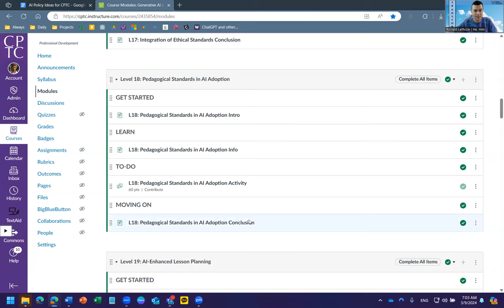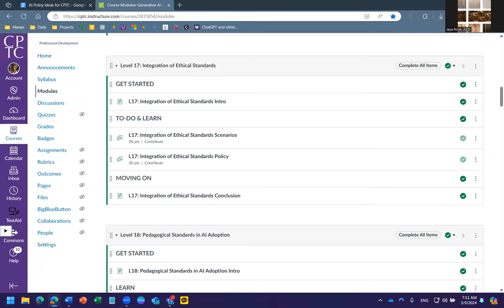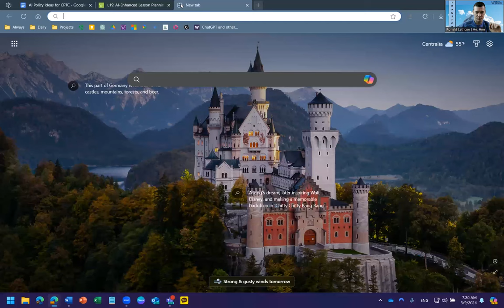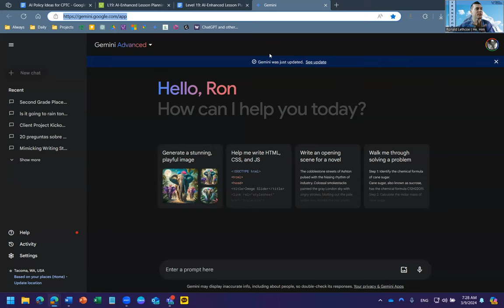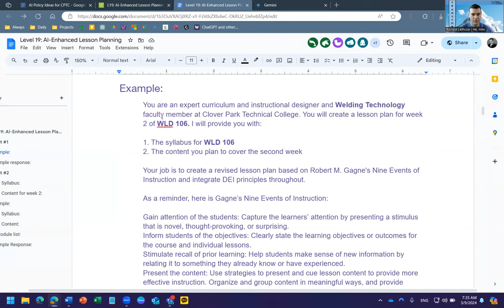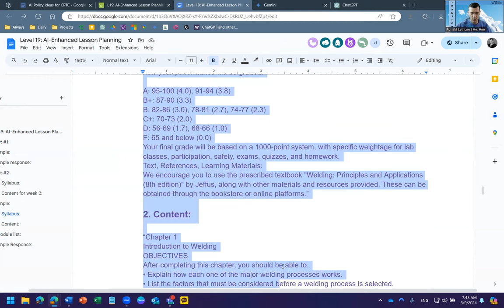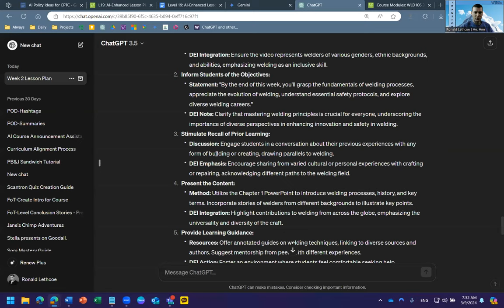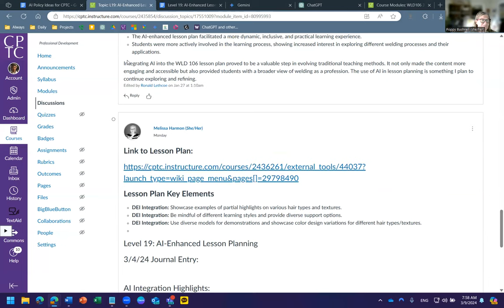Gen AI in HigherEd - Level 19: AI-Enhanced Lesson Planning